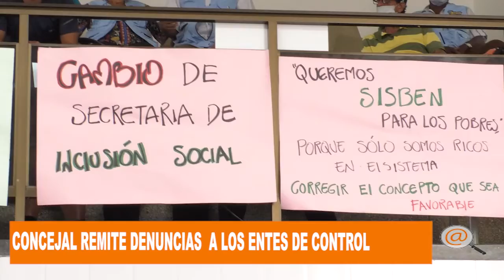DENUNCIAS HECHAS CONTRA LOS KITS NUTRICIONALES DEL ADULTO MAYOR FUERON REMITIDOS A LA FISCALIA